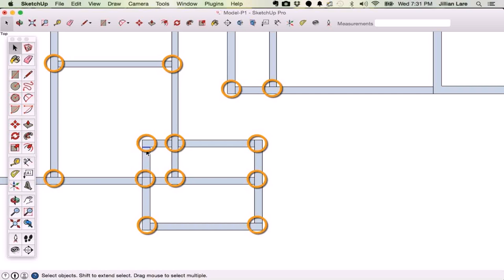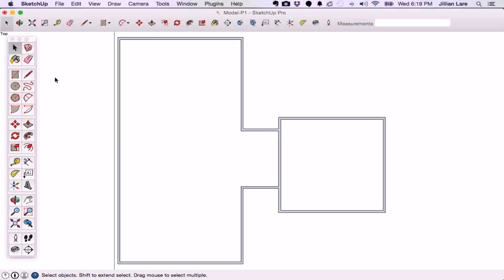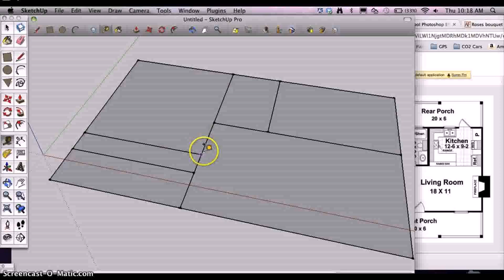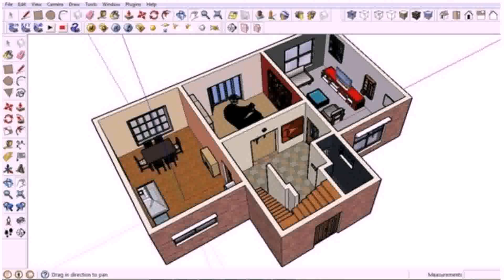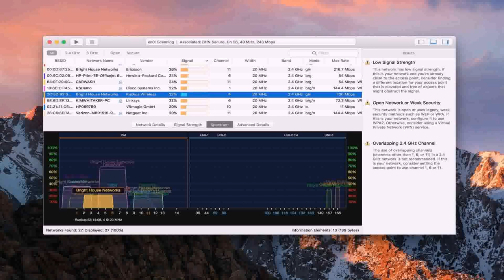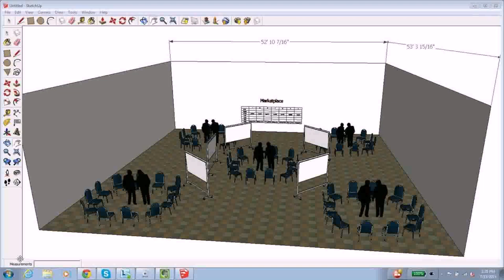Floor Plan Generator Sketchup